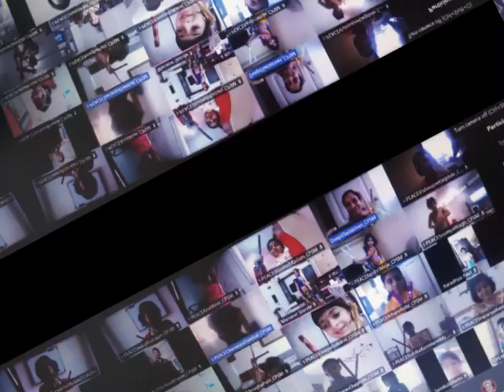CPSM Std 1 Peace Virtual Navratri celebration 23.10.2020!!